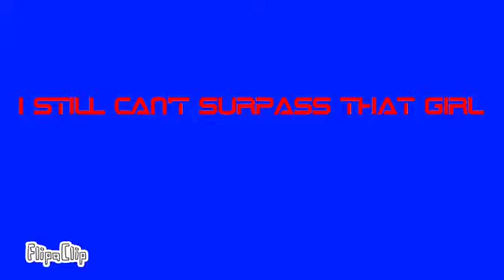Miss wanna die animation meme (cringe warning)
Another w/ my ocs owo was up all night doing this think it turned out ok sounds a bit weird tho and i fuckin hatte the bit where its the wounds repeatedly liek shit